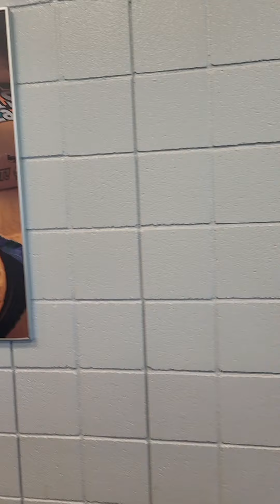Nephew birthday outing trampoline park 💙 😍 ❤️